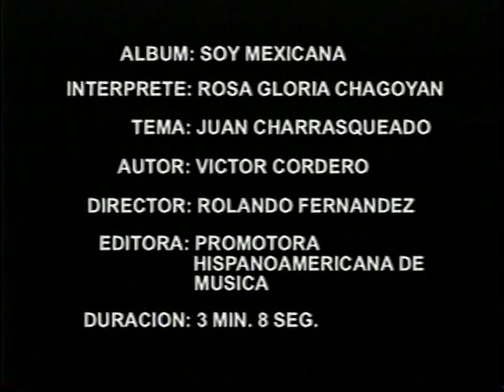ROSA GLORIA CHAGOYAN OFICIAL - JUAN CHARRASQUEADO